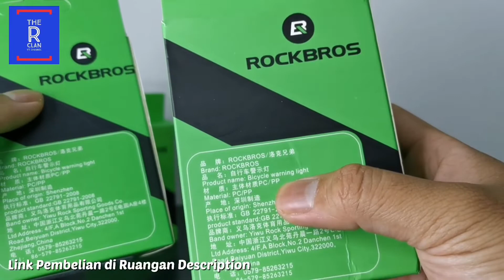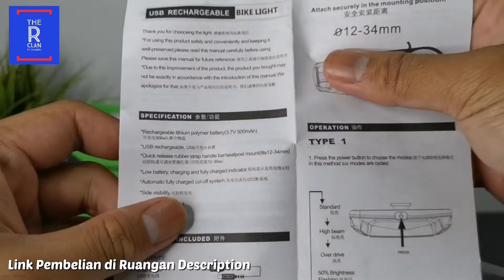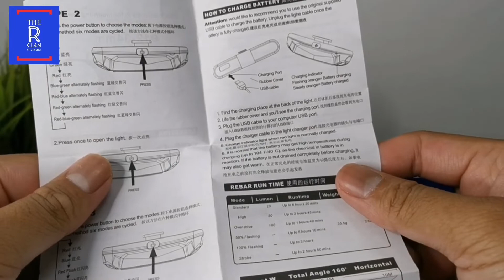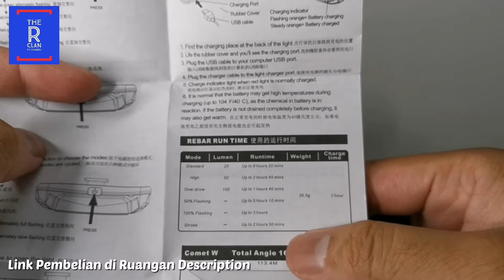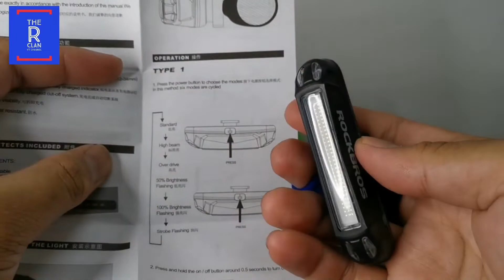ROCKBROS BICYCLE WARNING LIGHT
Salam semua warga Folding Bike.

Kalini saya nak review satu lagi aksesori penting untuk penghobi basikal lipat terutamanya yang selalu kayuh malam, iaitu Lampu Basikal dari Jenama Rockbros. Kalau sebelum ini lampu hadapan, kalini saya review lampu isyarat peringatan basikal

Dengan harga yang mesra poket dan kualiti yang bagus. Lampu ini memang sesuai untuk menjadi aksesori pilihan penghobi basikal lipat.